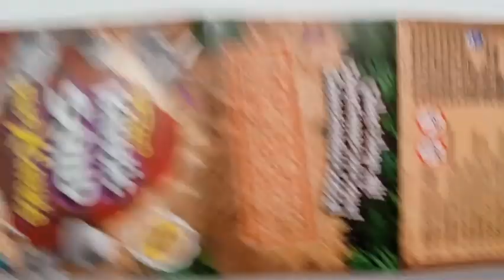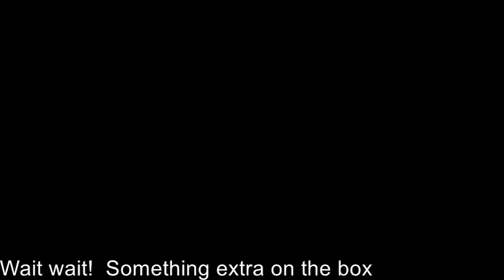ASMR Kinetic Sand DinoXcavate opening, play, and typed review. No talk with a few typed jokes.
Hello every person!  Today, we are taking it slow and steady with an ASMR/no talk toy unboxing with typed review commentary.  The review is honest and not too harsh hopefully.